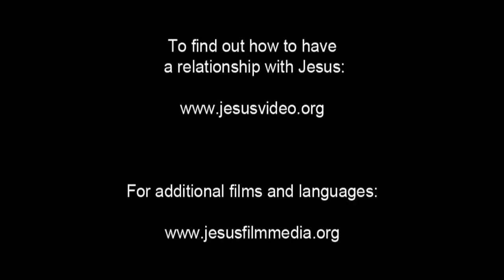English - Very Very Very Good News! Romans 10 Verse 9 - Jesus is Risen! Risen Jesus Saves!!!(47)